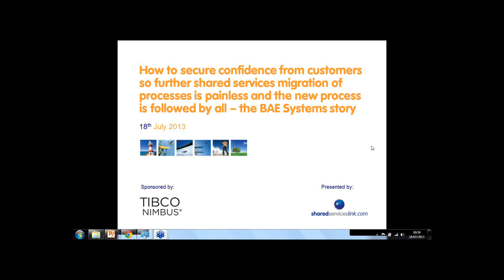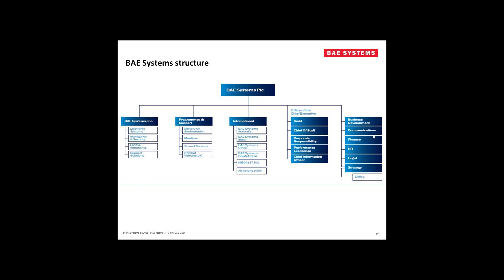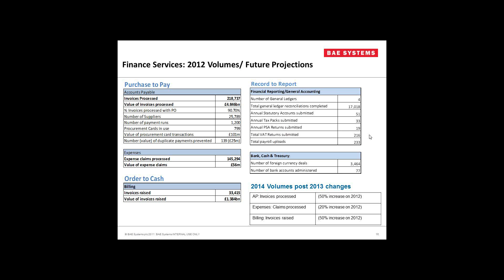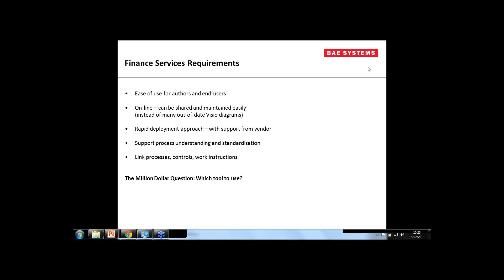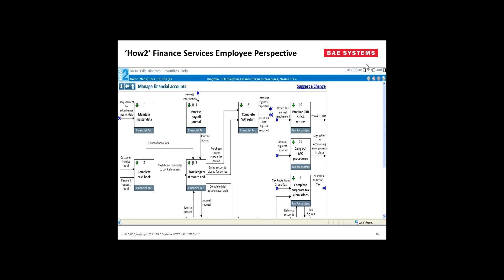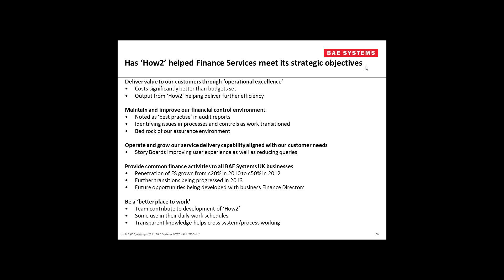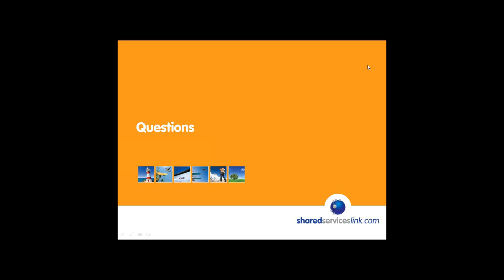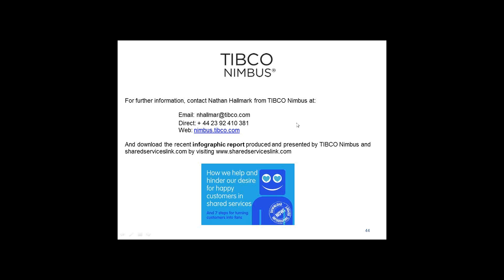How to secure confidence from customers so shared services migration of processes is painless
Migrating processes and activities into shared services can be hard. In 2010 BAE Systems (a global defence, aerospace and security company with sales of £17.8 billion in 2012) wanted to migrate a number of business lines into their finance shared services. The finance shared services vision was to save money and improve financial control across expenses, billing, financial accounting, treasury and accounts payable. The problem was convincing the FDs across BAE Systems that they would truly benefit from the consolidation of these activities.

David Bristow, Director of Finance Services, was tasked with giving the FDs confidence that the migration would be smooth, and the 'to be' process was going to be better than the 'as was' process. It was made even harder because of the multi-ERP landscape.

Instrumental to building this confidence was David's approach to the migration plan. He knew that it relied heavily on understanding and mapping the 'as was' process, and then re-designing it to ensure it supported best practice.

In this excellent webinar, David explains how he:

- Managed to elegantly map the 'as was' process avoiding time consuming workshops and ineffective swim lanes, and captured it in a way that was communicated, agreed on and updated without cumbersome documentation modifications and version control nightmares
 - Communicated the opportunity for improvement in cost saving and financial control by using a platform that the FDs could trust and rely on
 - Illustrated to stakeholders where the opportunity was for standardization and how this would affect performance
 - Captured process and improvements in a way that helped accelerated training and adoption and process compliance
 - Implemented a platform that meant audited-process, and documents used during audit were water-tight, accurately reflected the process and were wholly reliable
 - Used the platform to ensure the new process was followed by all

This webinar adresses all the above learnings PLUS increase the levels of trust in the business, empower and engage your employees more, oil the wheels that drive and manage migration and see that the % of finance that is retained by the business is reduced.